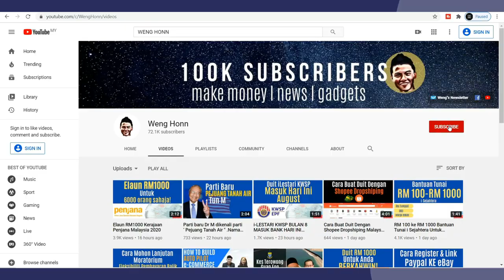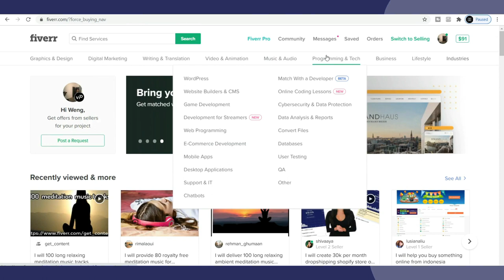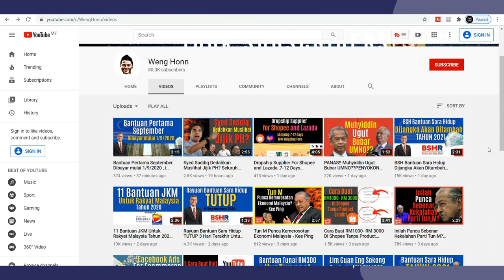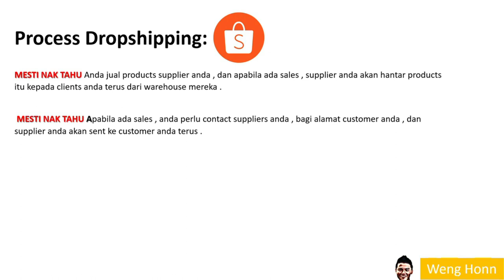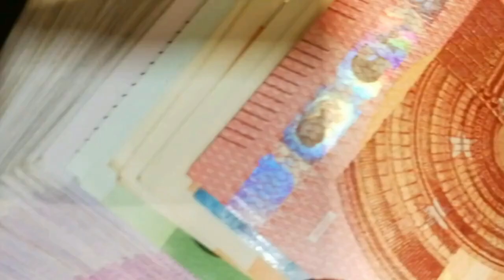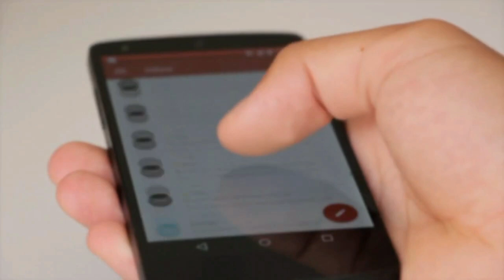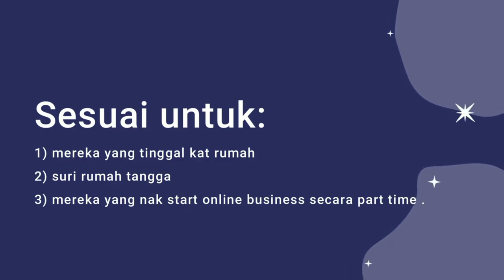5 Cara Buat RM 1000 -RM 3000 Secara Online Dengan Minima Modal Duduk Rumah Sempena PKPP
5 Cara Buat RM 1000 -RM 3000 Secara Online Dengan Minima Modal Duduk Rumah Sempena PKPP
Belajar Cara Buat RM 1000 Dengan Youtube

Hi guys Weng sini , dalam video ini , Weng nak kongsi 5 cara yang anda boleh guna untuk menjana duit secara online sempena pkpp ini.
5 cara ini anda boleh mula secara part ataupun fullime.
Weng tidak akan go details cara nak set up semua business ini , kerana memang 5 jam pun tak habis nak terangkan . Jika anda berminat mana-mana cara ini , anda boleh komen kat bawah video ini , cara buat duit yang terdapat paling banyak comment , Weng akan buat video yang details ya .

5 cara ini , adalah cara yang Weng guna , dan juga murid -murid Weng guna untuk menjana duit secara online .
Jom kita mula.
1) Jual audiobook
Cara yang pertama adalah jual audiobook secara online .Anda pasti pernah dengar ebook kan ? ini adalah audiobook . Audiobook adalah buku tetapi dalam bentuk audio .So , customer beli untuk dengar .
Bagaimana anda nak jual audiobook ini ?
Platform yang Weng guna untuk jual audiobook ini adalah findaway . So setakat ini Weng sudah buat 600 lebih usd lebih kurang 2ribu lebih , ini adalah jumlah yang sudah buat ya , bukan bulan ini sahaja .
Dengan findaway ini , ia akan automatically jual audiobook kita kepada beratus ratus platform di market .
Jika anda minat untuk jual audiobook , komen kat bawah audiobook . cara buat duit yang terdapat paling banyak comment , Weng akan buat video yang details ya .
Next freelancer Fiverr .
Cara ini memang sesuai untuk mereka yang ada skills to offer , seperti , designer , photo editing , video editor.
Jika anda bukan pakar bidang ini , tak perlu risau , juga . terdapat macam macam perkerjaan yang anda boleh list kat fiverr . Weng memang bukan pakar video editing ini , tapi Weng pandai buat research product yang hot and trending kat shopee untuk jual .So Weng just list apa yang Weng pandai .
So far , bulan ini , Weng sudah jana 91 usd , lebih kurang 400Rm lebih , not bad juga .
So , jika anda nak jadi freelancer , anda boleh try fiverr.
Next Youtube.
Youtube merupakan income source yang ramai nak dapatkan . Memang bukan senang.\
So student weng ini , buat 5 video setiap hari unutk 3 bulan , dan ini lah result dia 100 lebih usd . ok juga la untuk 3 bulan sebagai youtube pemula .
So , youtube memang boleh jana duit , tetapi mesti nak tahu algorithm youtube dan juga rajin post video hari hari . Murid ini dipecat kerana covid , so dia pun fulltime kat youtube jer.
Ok , next shopee dropshiping digital products.
- shopee physical product (show dropship star result)

- shopee (dropship my digital product show money earn)
Next shopee physical prodct